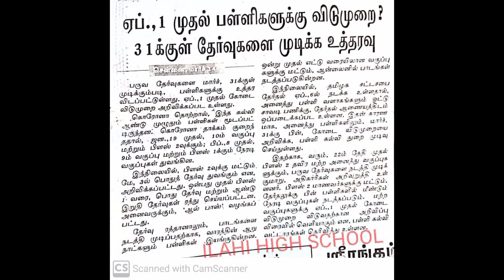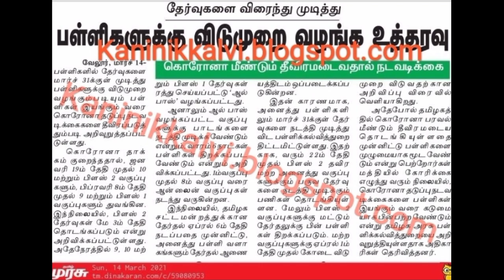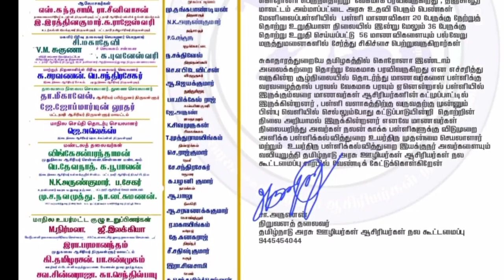Classes 9,10,11th Leave Announcement latest news |Request for Teacher welfare Federation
மாணவர்களின் நலன் கருதி பள்ளிகளுக்கு விடுமுறை விட வேண்டும்|ஆசிரியர் நல  கூட்டமைப்பு வேண்டுகோள்|IHS

dear friends Support to our new Channel//Aanisha Kitchen video link//